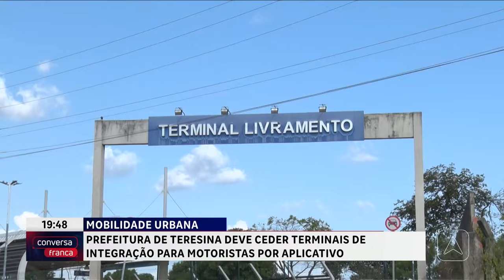Prefeitura de Teresina deve ceder terminais de integração para motoristas por aplicativo